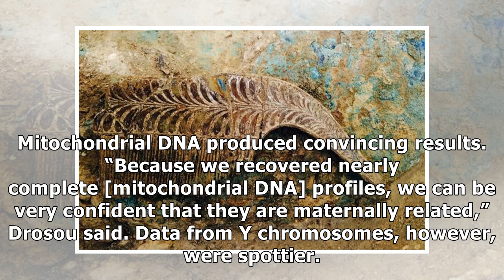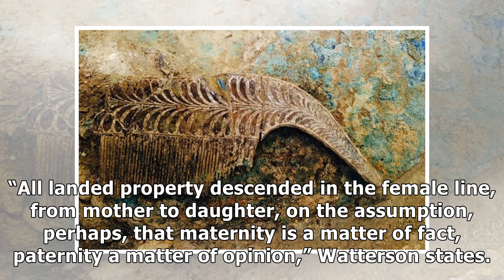MTV News - Mystery Decoded: Two mummy brothers in Egypt had same mother but different fathers